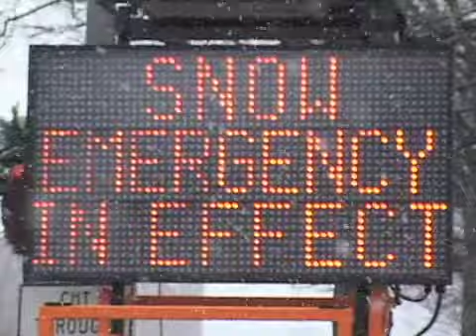Climate Change-2010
The Titanic statue "Self Sacrifice" in SW Washington, DC weathers the blizzard of 2010.